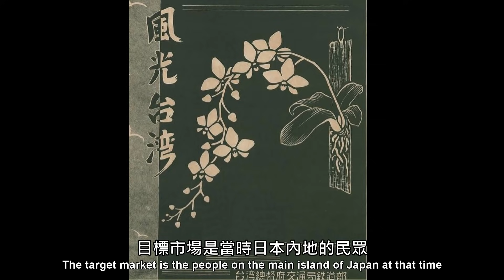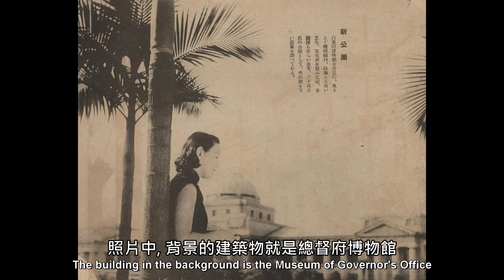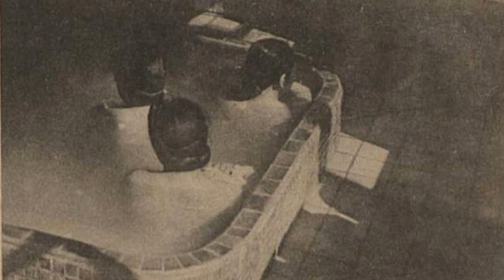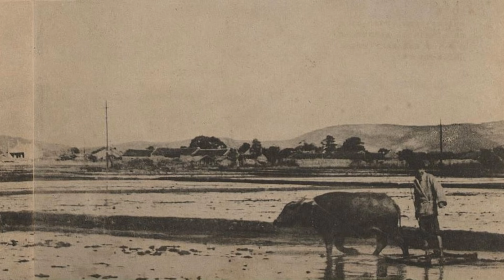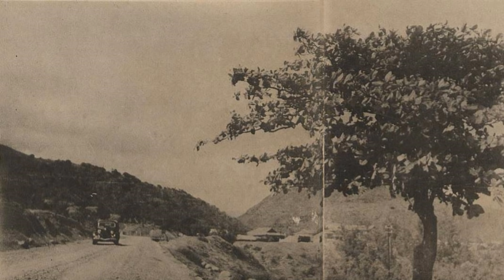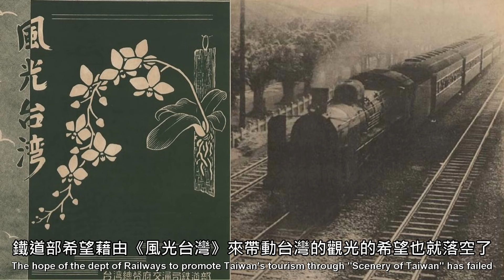《風光台灣》~1939年鐵道部發行的台灣風景寫真帖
《風光台灣》出版於日治時代昭和十四年（1939），由當時台灣總督府交通局鐵道部所發行的一本寫真帖， 書裡收錄了約90張台灣風景人文照片。
這是一本為促進觀光而發行的台灣風景寫真集，目標市場則是日本內地的民眾， 希望藉由寫真帖的宣傳，以吸引日本本土的遊客前來台灣觀光。
我挑選這本書的一些老照片分享給大家, 讓我們來欣賞80多年前的台灣風景。
"Scenery Taiwan " was published in the 14th year of the Showa era (1939) during the Japanese Reign. It was a photo alubm issued by the department of Railways of the Transportation Bureau of the Governor's Office of Taiwan at that time. The book contained about 90 photographs of Taiwanese landscapes.
This is a photobook to promote landscapes of Taiwan for  tourism. The target market is people in the mainland of Japan. It is hoped that through the promotion of photos, tourists from Japan can come to Taiwan for sightseeing.
I choose some old photos of this book to share with you, let us enjoy the scenery of Taiwan more than 80 years ago.

【購買風光台灣電子書】（Buy "Scenery Taiwan" e-book）
博客來書店